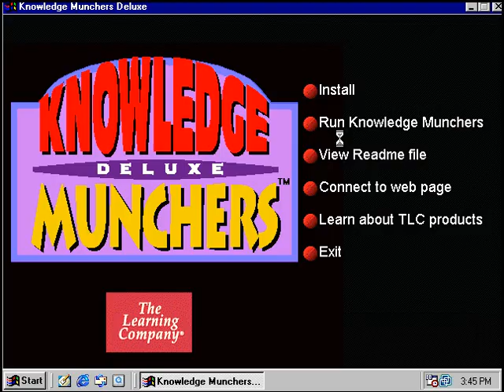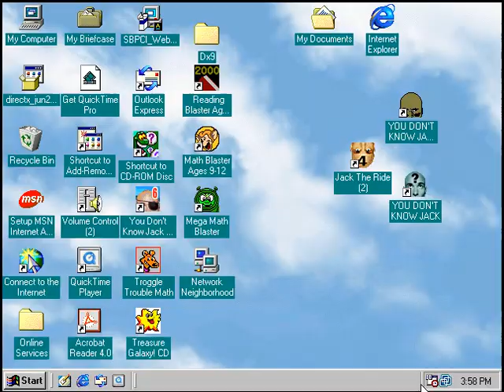Knowledge Munchers episode 25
I guess this is going beyond 30 got a new thumbnail out of this.